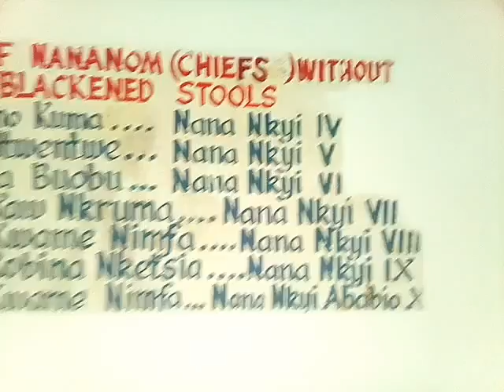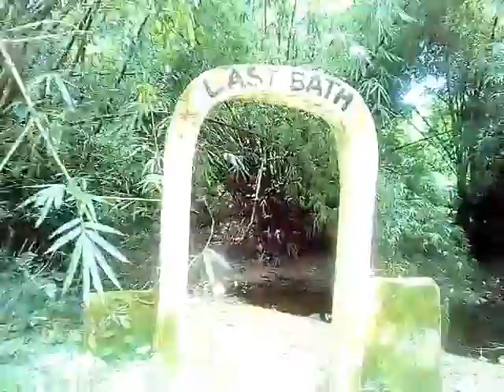ASSIN MANSO SLAVE RIVER-LAST BATH